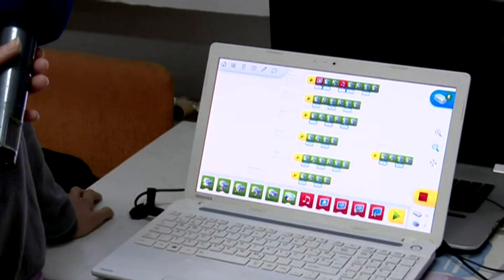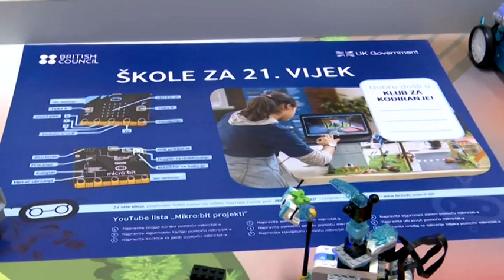BOJE JUTRA - Robotika i neki novi klinci | Vijesti Online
Sagovornica: Biljana Krivokapić, nastavnica informatike